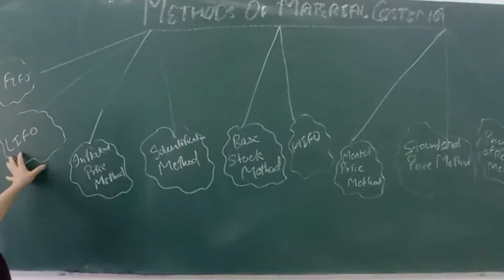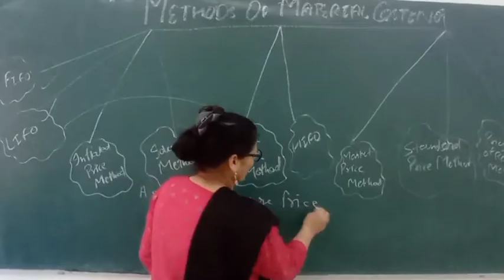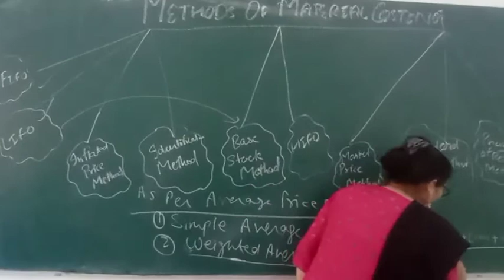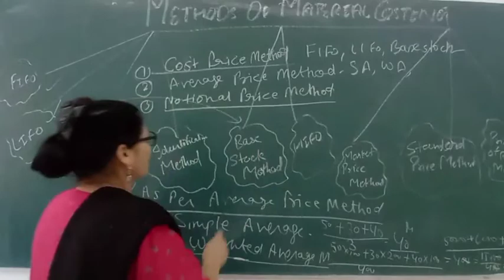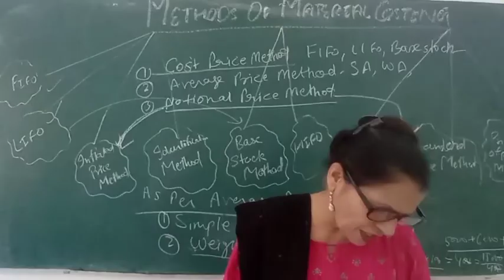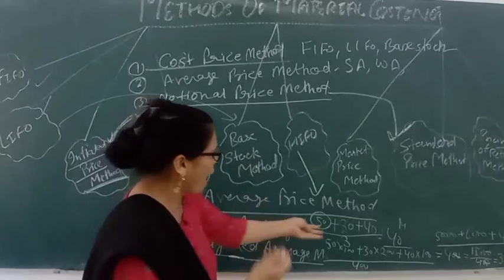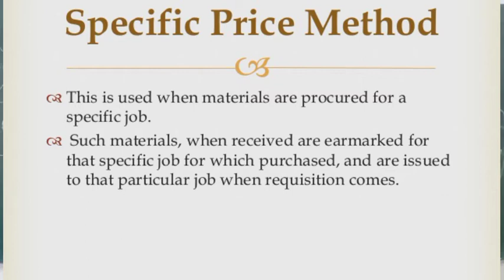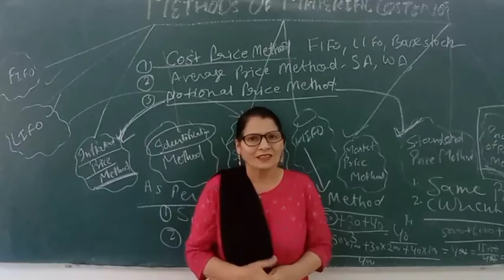Different methods of inventory valuation.understand basic concept.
In this video I will Discuss different types of Inventory Valuation Methods
There are three methods for inventory valuation: FIFO (First In, First Out), LIFO (Last In, First Out), and WAC (Weighted Average Cost).
In FIFO, you assume that the first items purchased are the first to leave the warehouse. In other words, whenever you make a sale.
In LIFO, you make the opposite assumption: that the last items that enter your store are the first ones to leave.
The WAC method uses the item’s average cost throughout the year. The average cost per unit is calculated by dividing the total cost by the total number of units purchased during the year.

Average Cost Method:
Under this method, all items in the stores are mixed up in such a way that consumption of materials or sale of finished goods cannot be recognised from any particular lot of purchases.
The average cost may be:
(i) Simple Average Cost; and
(ii) Weighted Average Cost
(i) Simple Average Cost:
Under this method, average of different prices are only considered without having regard to the quantities involved. The simple average cost is calculated by adding the different prices and, thereafter, divided by the total number of purchases. This method is applicable where there is wide fluctuation in prices.
ii) Weighted Average Method:
Under this method, rate of average cost is calculated by taking into consideration both the prices and quantities acquired at such prices, i.e., the total value of materials in stock at the time of issue divided by the total quantity of materials in stock in order to find out the weighted average rate. It is superior than the ordinary Simple Average Method .
Base Stock Method:
Under this method, it is assumed that every firm has to maintain a certain minimum amount of inventory (in the form of raw materials, work-in-progress and finished goods) throughout the year. The same will have to be maintained for meeting emergency needs, such as undue delay in supply of raw materials, excessive consumption etc.
This minimum level of inventory goes by the name of Base Stock or Safety Stock. ‘Base-Stock’ serves as the signal below which the inventory level of a firm is never allowed to fall. (Therefore inventory, to the extent of ‘ .
This method of valuation is adopted where each item of inventories and its actual cost is identifiable.
But this method suffers from the following limitations:
1. Where there is bulk quantities of inventories, partly finished goods or finished goods, and where individual units of inventories lose their identity.
2. Where there is innumerable units of inventories, keeping records for each of them becomes expensive as well as time-consuming.
Other Method of Valuation of Inventory — Other than those based on Historical Cost:
Some of the important methods of valuation of inventory (other than those based on historical cost) are noted below:

(a) Standard Cost:
Under this method, closing inventories are valued at pre-fixed standard rates. This method is found suitable where the manufacturing units are engaged in production on a large scale. But this method cannot reveal the true value of inventory when production is completed after passing through several processes or w
(b) Inflated Cost Method:
Under this method, closing inventories are valued at a cost per unit which is higher than the actual cost per unit to provide for the normal loss due to certain defects inherent in them, e.g. loss due to evaporation, shrinkage etc.
Under this method, inventories are valued at an estimated cost which is determined by deducting an amount equivalent to the normal profit margin and the estimated cost disposal from the current selling prices. This method is also referred to as ‘Adjusted Selling Price.
(d) Replacement Cost Method:
Under this method, each closing item of inventory is valued at cost which is to be incurred for purchasing/procuring the said item from the open market on the date of valuation, i.e., they are valued at the replacement cost as on that date..
(e) Realisable Market Value:
Under this method, each closing item of inventory is valued at its estimated net realisable value. The net realisable value —i.e., prospective selling price less all prospective costs.
SHOW LESS